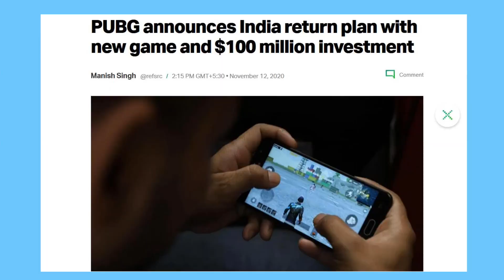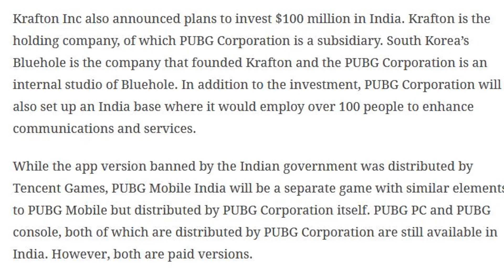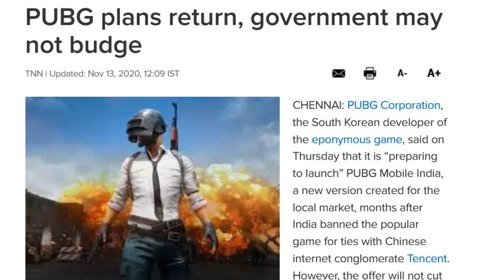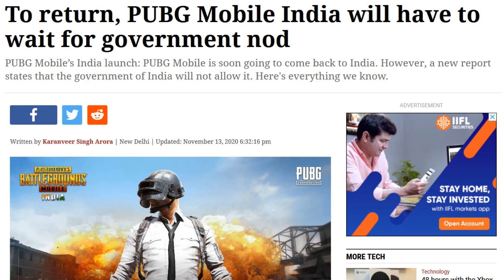PUBG Mobile India Comeback🤩🤩 No Govt Nod Yet😭😭 For PUBG New Game 2020🚀🚀 Exact Date💞💞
PUBG Mobile India Comeback No Govt Nod Yet For PUBG New Game 2020

Hello,

PUBG Mobile India is going to be live soon and it is going to be similar as PUBG Mobile but there is going to be some twist in the game.

If you are pubg fan and want to play pubg game it is going to be available soon.

1. PUBG launch approval from Govt.
2. PUBG Exact Date of Launch
3. PUBG mobile India
4. pubg mobile.